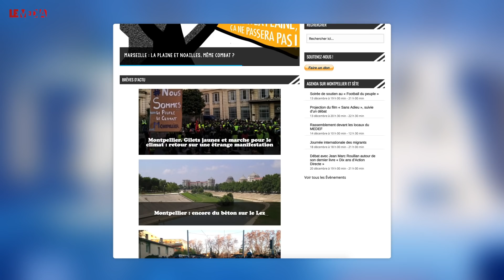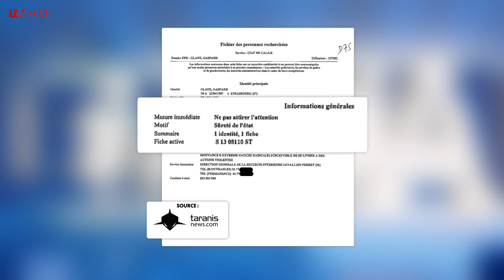ENTRETIEN AVEC UN FICHÉ S - JULES PANETIER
Fiché "S" parce que militant ? Jules Panetier, journaliste et militant anticapitaliste montpelliérain, a été fiché S. Il conteste aujourd'hui ce fichage devant le conseil d'Etat, et est venue sur le plateau du Média nous parler. Comment devient-on fiché S ? Comment vit-on avec et peut-on la contester ? Réponse dans l'autre interview.